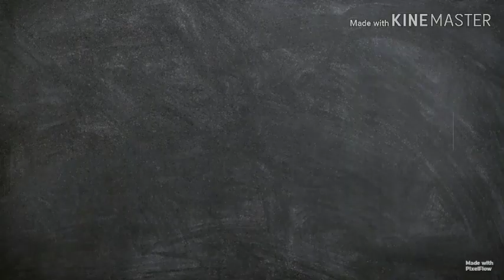ROLEPLAY 1 ( CAREERS )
STUDENT A
NAME : ELYA SYAFIKA BINTI AHMAD
MATRIC NO : C19A0097
SUBJECT : UBI 1022 / BCK 4
LECTURER : ENCIK KHAIRUL HISYAM BIN BAHARUDDIN

STUDENT B
NAME : FATIN FARRAH SYAFINA BINTI SUBERI
MATRIC NO : C19A0117